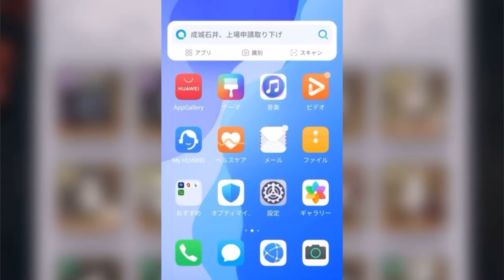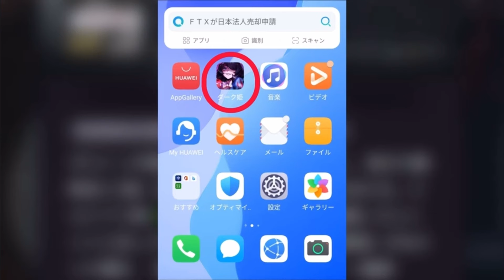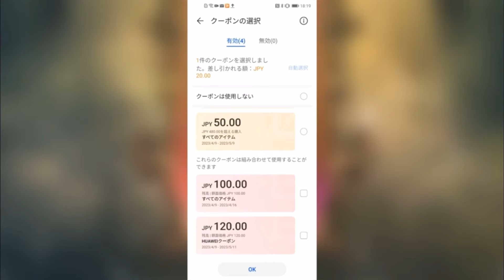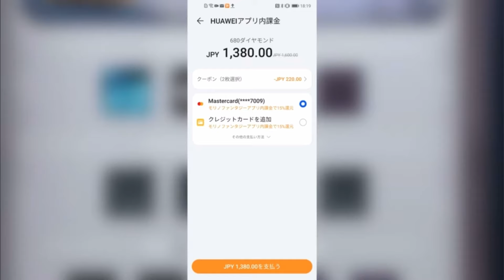ダークテイルズ 最強課金法の登録手順！運営公式 常時課金額の15%還元キャンペーン！乗り遅れ厳禁です！！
★お得キャンペーンDiscord

★【運営公式】常時課金額の15%還元キャンペーン